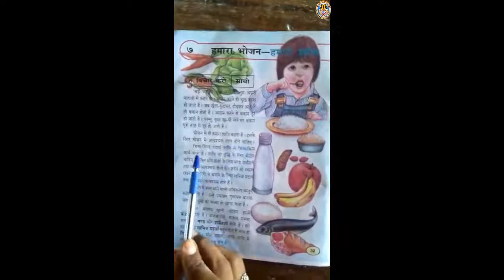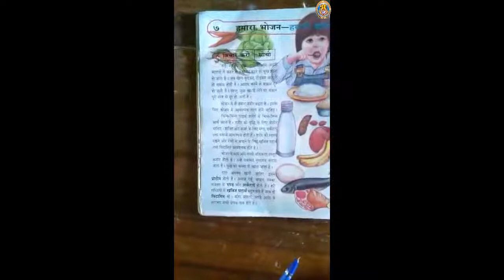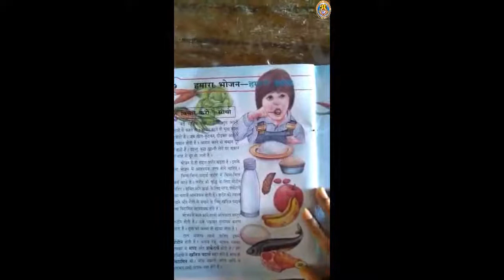Class 2 Sub Science Lesson 7 By Mrs Anamika